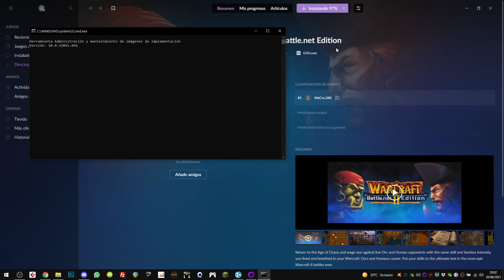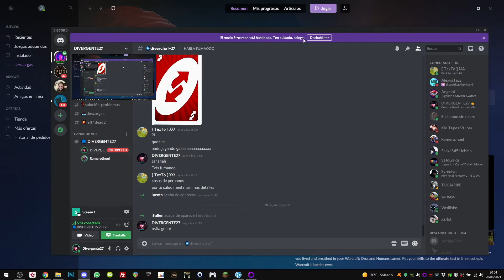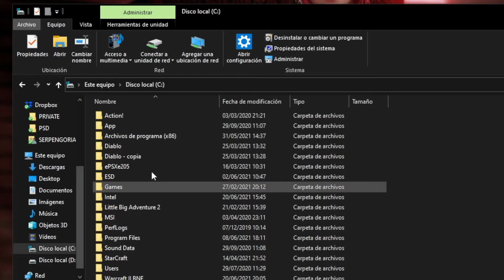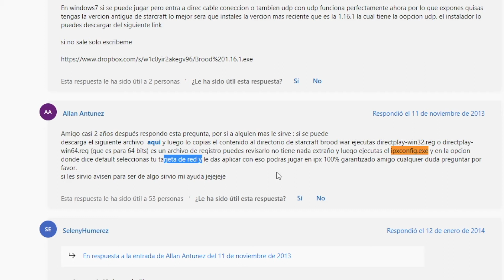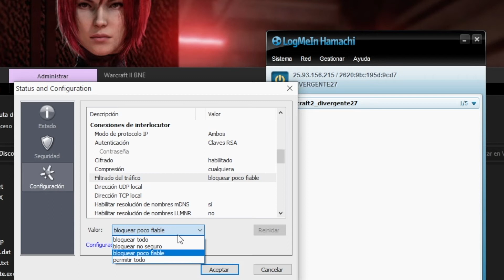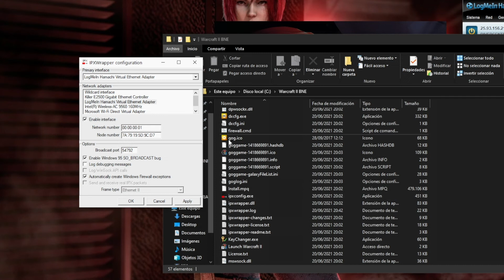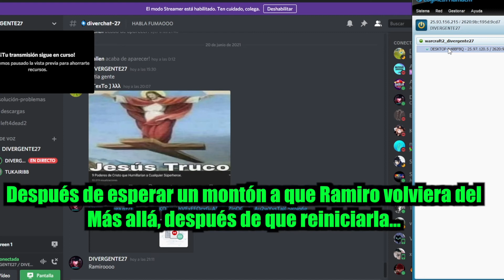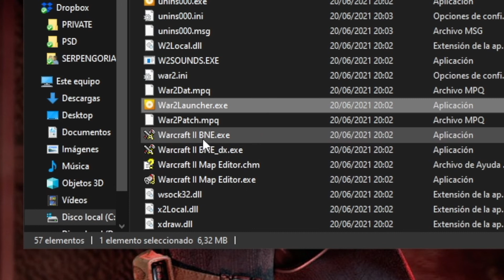⚔️ WARCRAFT II GOG | Conexión Multijugador IPX por Hamachi 🔵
Aquí os explicamos como conectar por IPX WarCraft 2 o cualquier juego con solo uso de este programa tan bueno que no necesita nada más, el llamado IPXconfig.exe